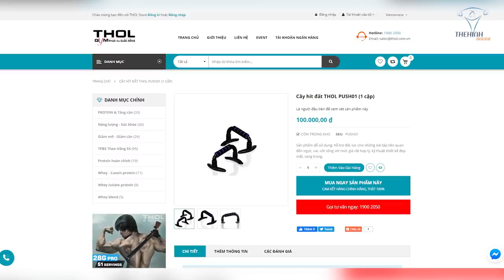Bí Quyết Hít Đất Tại Nhà Tăng Cơ Bắp Rõ Rệt Sau 1 Tuần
Gym chúa Duy Nguyễn chia sẻ 1 buổi tập home gym, cách hít đất chuẩn nhất để cơ bắp phát triển đều đặn, giữ gìn vóc dáng khi không tới phòng tập gym.

Địa chỉ:
♦ BBT Hiệp Phú: 10 Trương Văn Thành, phường Hiệp Phú, quận 9, TP HCM
♦ BBT Hiệp Thành: 535 Lê Văn Khương, Hiệp Thành, Quận 12, TP HCM
♦ BBT Quận 7: 102 Lý Phục Man, Phường Bình Thuận, Quận 7, TP HCM